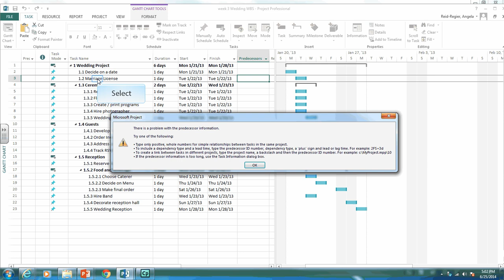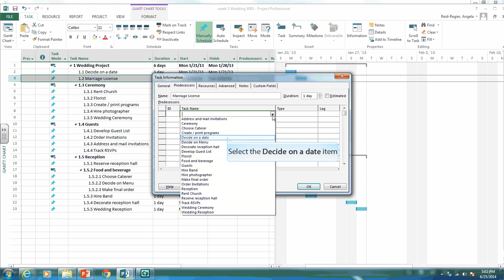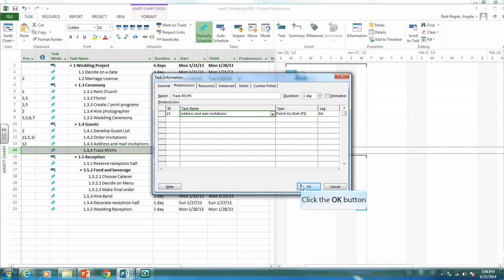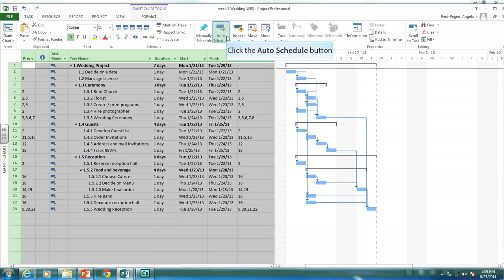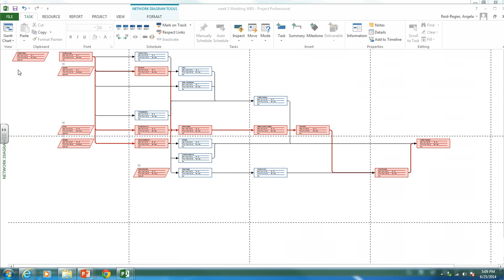Creating a Network Diagram in MS Project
Week 3 How to enter predecessors in MS Project and create a Network Diagram